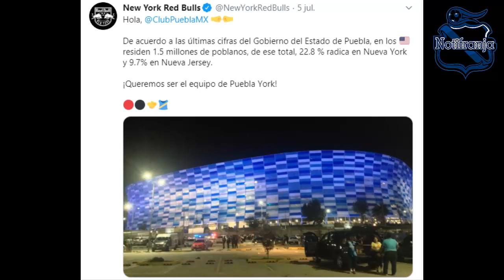Goleador De Melgar Al Puebla⚽🎽 | Fichajes Fallidos De La Franja😞😞 | Club Puebla En Estados Unidos✈️🎽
Canal NÚMERO 1 en información acerca del Club Puebla FC.